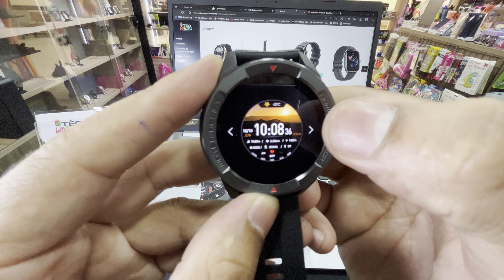Xiaomi Mibro X1 - Mostrando As Principais Funções Do Relógio